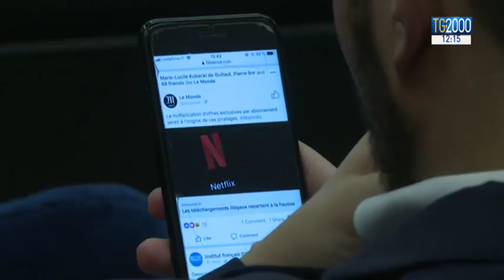Synod2018. Padre Lepori, abate generale Ordine cistercense: siamo testimoni, non postini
Le parole del priore della Comunità di Taizé che pone in rilievo l’esperienza ecumenica vissuta nel Sinodo. Un modo d’essere valido per tutta la Chiesa, spiega, e non soltanto un metodo di lavoro. Servizio di Cristiana Caricato